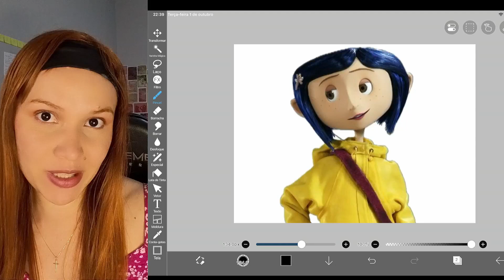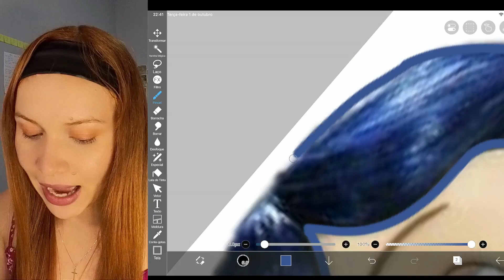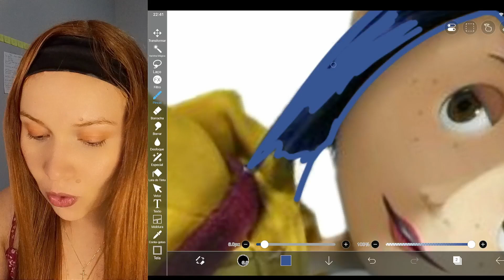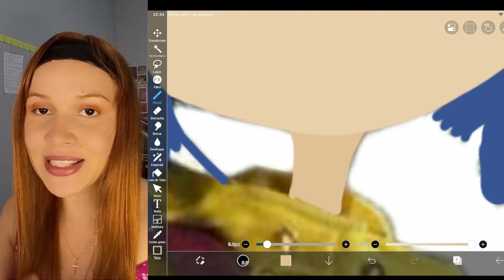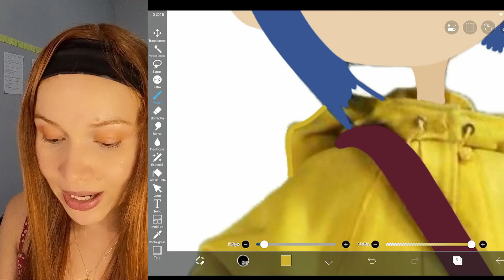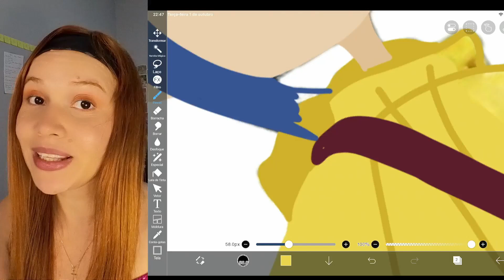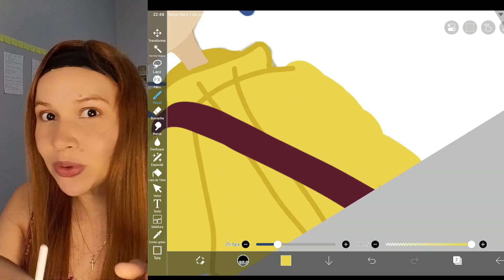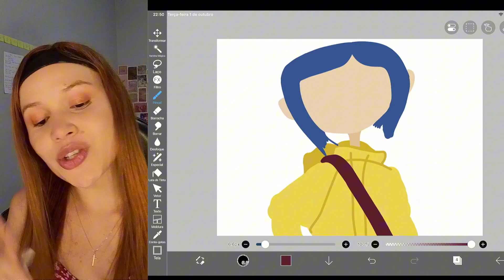VERDADES ESCONDIDAS NO FILME CORALINE | Transformando Foto Em Desenho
Bem vindos ao meu cantinho de arte.
Vídeos todos os dias aqui!